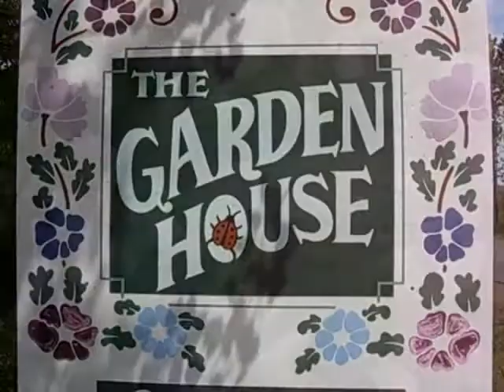Brillo's Adventure to The Garden House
Brillo's Adventure to the Greenhouse is a song composed and performed by me, Barry Pirkola. It is copyrighted and owned by me, Barry Pirkola. I don not sell it or profit from it in any way, It is a home recording of my musical group. It is posted to demonstrate musical ability of an amatuer music group to perform guitar playing. The visual footage is all public domain. The music is all mine.